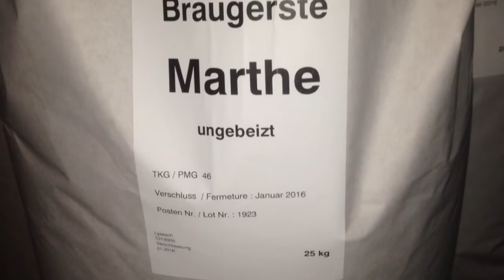Braugerste Martha Saatgut für Bauer Housi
das erste mal Saat Braugerste mit Vertrage IG Mittelland Malz
(in den nächsten Tagen)